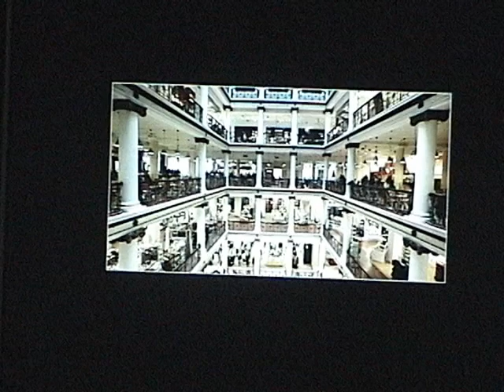German Commercial - Higher Quality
German Commercial for Angelica